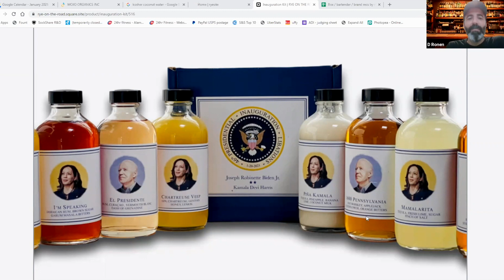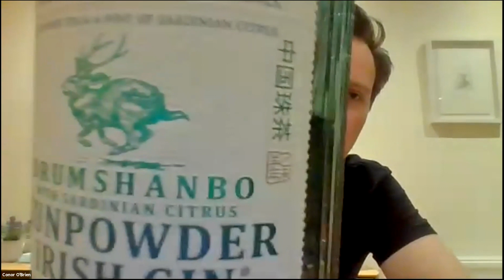S&S Gin Happy Hour with Special Guests Simon Ford and Conor O'Brien